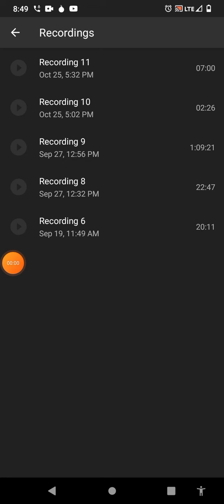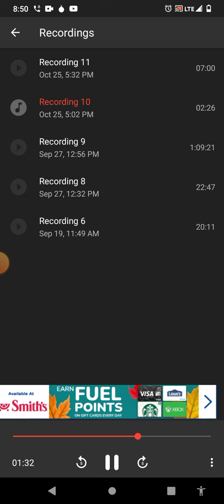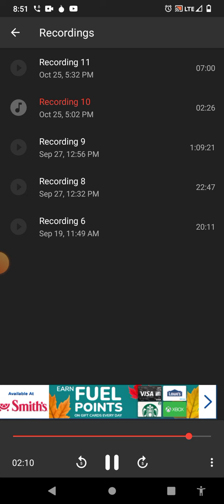October 25, 2022